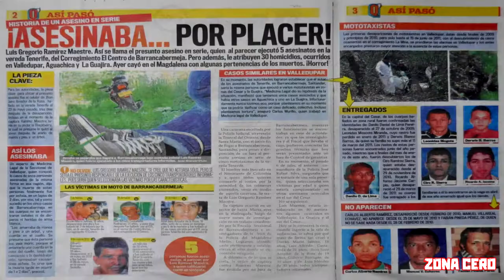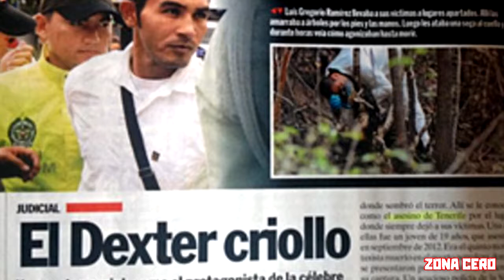EL MONSTRUO DE LA SOGA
El dexter criollo, Asesino de Tenerife, El monstruo de Tenerife, El Asesino de la Soga